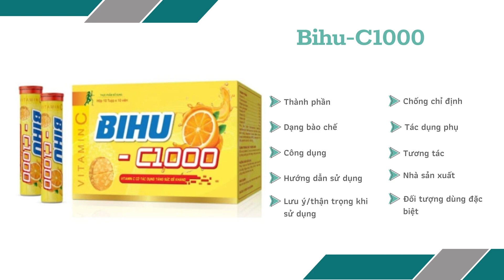Bihu-C1000 Winpharma - Giúp bổ sung vitamin C cho cơ thể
Công dụng
Bổ sung vitamin C và các vitamin cho cơ thể, hỗ trợ tăng cường sức đề kháng, nâng cao sức khỏe

Nội dung video được cung cấp bởi Trường Anh Pharm quaythuoc santhuoc truonganh - Quaythuoctruonganh